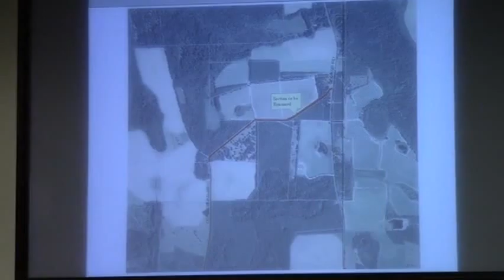6.a. Renaming George Road (CR #105) @ LCC 2013-06-25